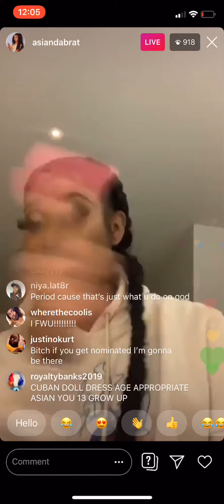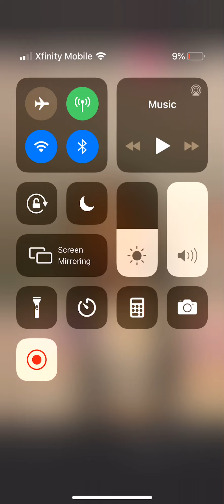Asian Doll Addresses Backlash From Her VMA OutFit And Tells Why She Cant Drop Music